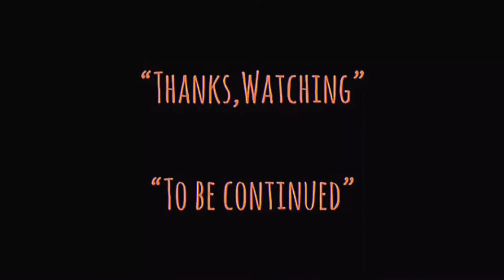| แซมมวลเอลแนะนำหนัง | จังโก้โคตรคนแดนเถื่อน | DJANGO UNCHAINED-2012 | Samuel Action MAN TH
-แสบ
-sabsamuel
-sabsamuelkhamphiman

จังโก้ โคตรคนแดนเถื่อน
Django Unchained
ภาพยนตร์แนว‧ คาวบอยตะวันตก/ดราม่า/แอ๊กชั่น
Django Unchained
วันที่ออกฉาย: 14 มีนาคม 2556 (ประเทศไทย)
ผู้กำกับ: เควนติน แทแรนติโน
บ็อกซ์ออฟฟิศ: 425.4 ล้าน USD
รางวัล: เอ็มทีวีมูวีอะวอดส์ สาขาฉากสุดฮา, รางวัลออสการ์ สาขาบทภาพยนตร์ดั้งเดิมยอดเยี่ยม
รางวัลที่ได้รับการเสนอชื่อเข้าชิง: รางวัลออสการ์ สาขาภาพยนตร์ยอดเยี่ยม,

Django Unchained  is a 2012 American revisionist Western film written and directed by Quentin Tarantino, starring Jamie Foxx, Christoph Waltz, Leonardo DiCaprio, Kerry Washington, and Samuel L. Jackson, with Walton Goggins, Dennis Christopher, James Remar, Michael Parks, and Don Johnson in supporting roles.

รางวัลออสการ์ สาขาภาพยนตร์ยอดเยี่ยม
พ.ศ. 2556 · เรจินาลด์ ฮัดลิน, สเตซีย์ เชอร์, พิลาร์ ซาโวเน
เอ็มทีวีมูวีอะวอดส์ สาขาภาพยนตร์ยอดเยี่ยม
พ.ศ. 2556
รางวัลออสการ์ สาขาถ่ายภาพยอดเยี่ยม
พ.ศ. 2556 · โรเบิร์ต ริชาร์ดสัน
Empire Award for Best Film
พ.ศ. 2556
Directed by
Quentin Tarantino
Produced by
Stacey Sher
Reginald Hudlin
Pilar Savone
Written by
Quentin Tarantino
Starring
Jamie Foxx
Christoph Waltz
Leonardo DiCaprio
Kerry Washington
Samuel L. Jackson
Walton Goggins
Dennis Christopher
James Remar
Michael Parks
Don Johnson
Cinematography
Robert Richardson
Edited by
Fred Raskin
Production
companies
A Band Apart
Columbia Pictures
Distributed by
The Weinstein Company
Columbia Pictures
Release date
December 11, 2012 (Ziegfeld Theatre)
December 25, 2012 (United States)
Running time
165 minutes
Country
United States
Language
English
Budget
$100 million
Box office
$425.4 million